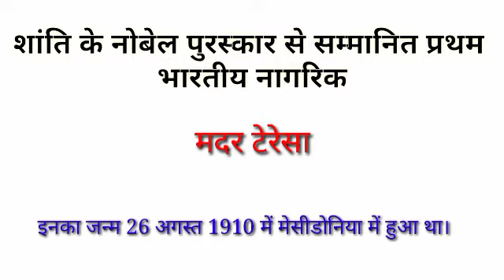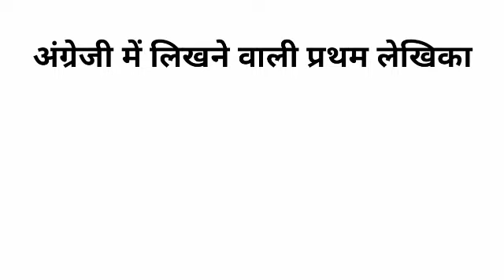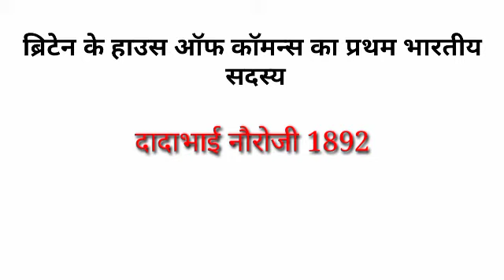भारत में प्रथम पार्ट 2||GK Question & Answer || GK quiz||general knowledge in hindi|| GK classes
विश्व में प्रथम||General knowledge question and answer || GK quizzes ||विश्व में प्रथम part 1||general knowledge in hindi|| GK classes